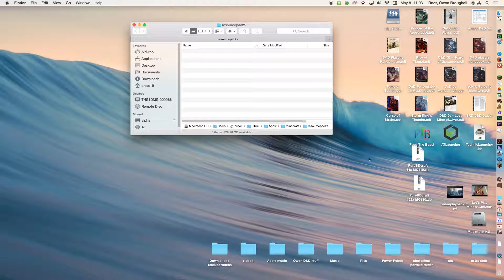How To Use Resource Packs In Minecraft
how to use resource packs in Minecraft. This should work for any version ofMC.